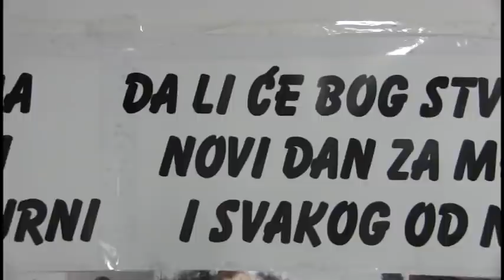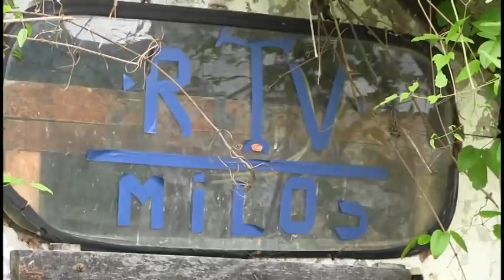Pomoc Milosu Markovicu selo Pavlje